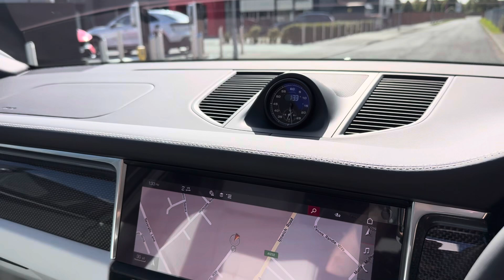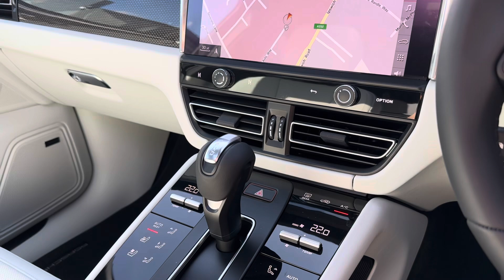New Macan T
Based in Colchester, Porsche is part of the Lithia Motors Group a leader in the automotive industry and renowned for exceptional service. All our Porsche Approved Pre-Owned cars must pass a comprehensive 111 point certified check and you will also receive a minimum of 2 years warranty and Porsche Assistance breakdown cover.  We are open Monday to Friday 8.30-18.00 and Saturday 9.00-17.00. To sell a Porsche like this one please contact our team.